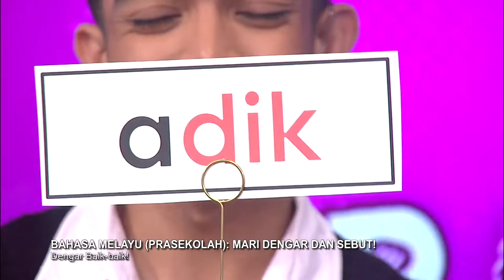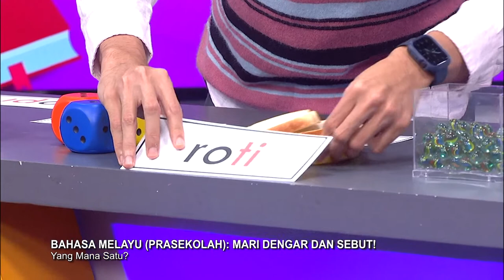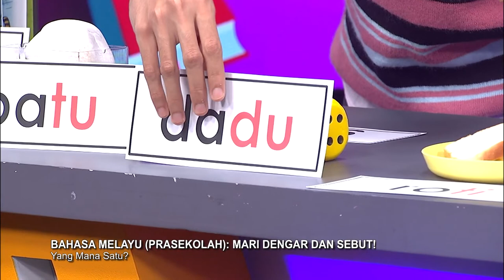DidikTV Prasekolah 2022 Ep 29